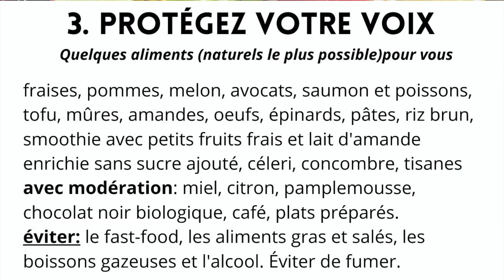Comment avoir une BELLE VOIX chantée- Quoi manger pour bien chanter?🍎🍕🍭🍯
COMMENT avoir une BELLE VOIX CHANTÉE- quoi manger pour bien chanter? quoi boire et quoi faire pour améliorer sa voix au quotidien?  quels aliments éviter pour bien chanter. quoi boire pour une belle voix. cours de chant. comment avoir une belle voix chantée. Si vous voulez apprendre à bien chanter il ya 3 bases fondamentales à prendre en compte: la technique vocale, l'hygiène vocale et le mode de vie ( ce qui comprend la nourriture et le sport) y'a t'il une recette miracle pour bien chanter?  Pour avoir une belle voix, il faut suivre des cours de chant régulièrement, faire un échauffement vocal entre 3 et 5 fois semaine avec des vocalises  et de rester positif face à sa voix. Par contre l'alimentation peut nous aider. Il y a certains aliments et boissons à éviter afin d’avoir une belle voix! Dans ce cours de chant en ligne, je vous donne mes super astuces pour prendre soin de votre voix et manger mieux! Fruits, légumes protéines, tisanes...et quels sont les boissons à éviter ?

photo: pixabay crédit.

🔵 AVERTISSEMENT 🔵
Cette vidéo ne dispense pas la présence d'une professeur de chant ou un coach. Les cours de chant avec un professeur de chant sont indispensables pour travailler votre voix. En participant volontairement à cet exercice en ligne, vous acceptez de décharger Marie-Laurence Music de toute responsabilité en cas de blessure ou d’accident. Si vous êtes  débutant en chant, commencez TOUJOURS par des exercices simples et faciles avant d'essayer tous les exercices vocaux plus avancés et plus compliqué vocalement. Faire des exercices de chant hors de votre capacité vocale pourrait fatiguer votre voix, et vous pourriez vous blesser. Important de consulter un professionnel de la voix si vous avez des problèmes vocaux. Cette chaîne Marielaurencemusic propose des exercices vocaux et des conseils pour apprendre à chanter en ligne.  Vous ne devez pas vous fier à ces informations pour remplacer, ni remplacer, un avis médical professionnel, un diagnostic ou un traitement en ce qui concerne la voix ou un mal de gorge. En effectuant ces exercices de chant et ces vocalises sans supervision, sans l'aide d'un professeur de chant ou d'un professionnel de la voix comme avec cette vidéo, vous les effectuez à vos risques. Marie-Laurence Dubé ne sera pas responsable de toute blessure ou préjudice que vous subissez à la suite de cette vidéo.